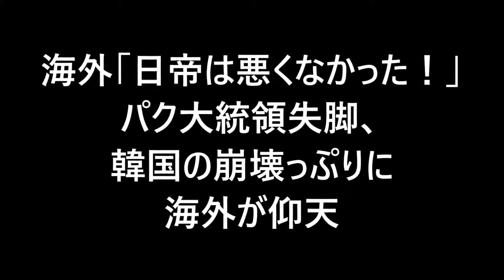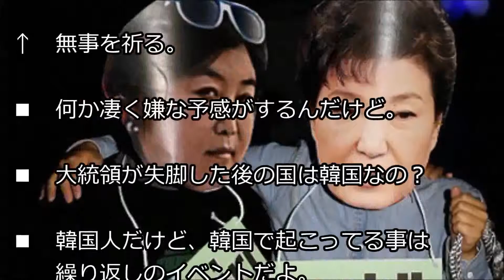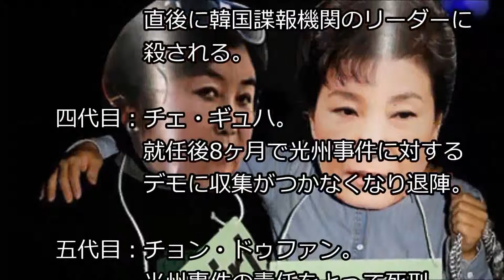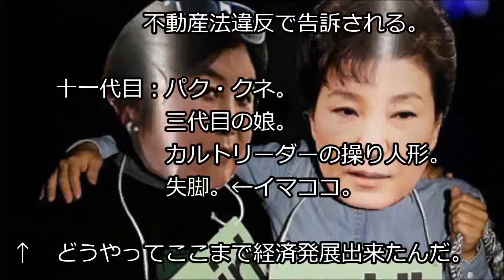【韓国 歴代韓国大統領の功績 に肩を並べる